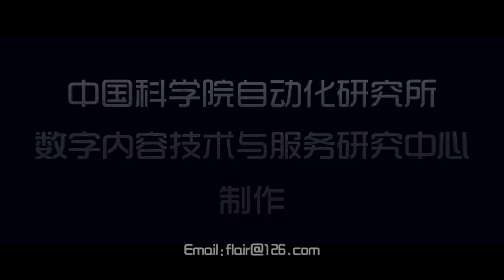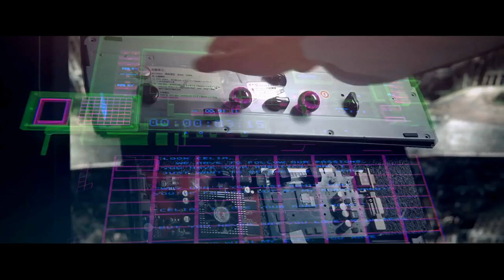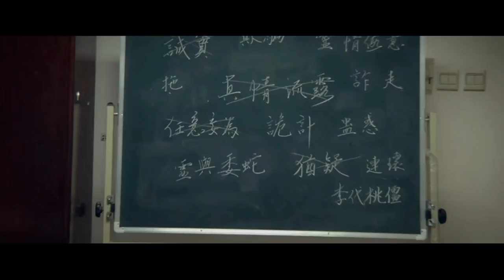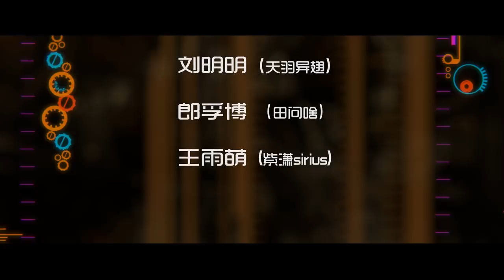钢铁之泪 - The Remake of ToS by CASIA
Thanks to the famous Blender and the open source project Mango! Kudos for the BlenderCN community!